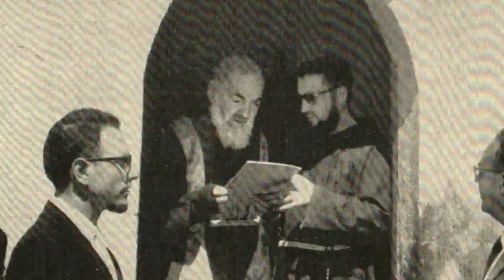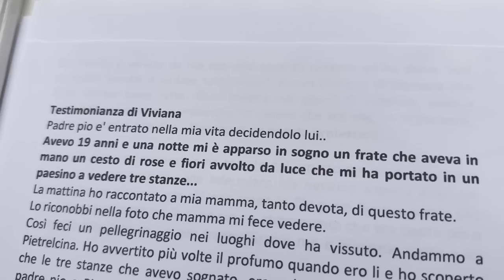Padre Pio mi preannunciò tutto nel sogno